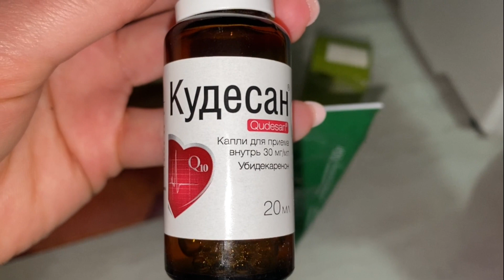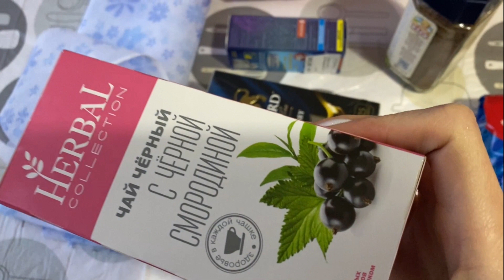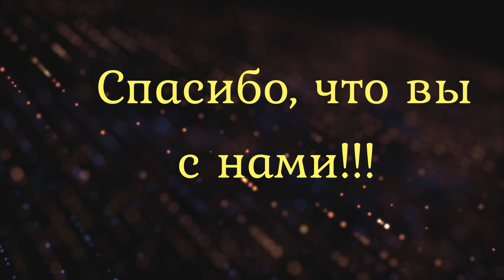VLOG: УБОРКУ никто НЕ ОТМЕНЯЛ/ГОТОВЛЮ ГОЛУБЦЫ/Дала всем ЗВЕЗДЫ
Всем привет! Сегодня с утра у меня температура, сильно болит горло. Но по плану была уборка, стирка и их никто не отменял. Еще впервые буду готовит голубцы одна. Обычно помогает Денис. Накручу фарш из домашней куриной грудки. Звезды получили от меня Стеша с Денисом.